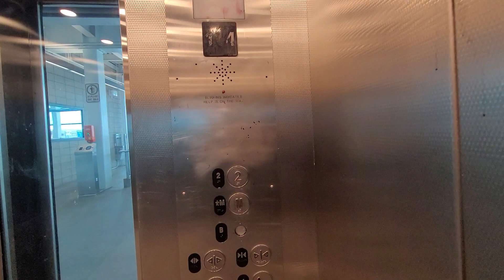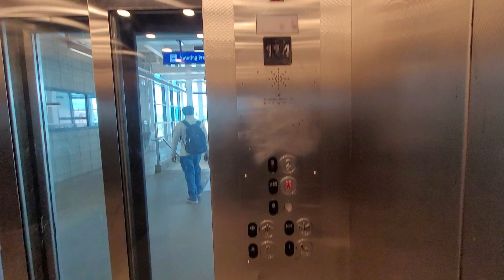Lights Replaced - May 2024 Retake - Platform Elevator @ Southgate Station, Edmonton AB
Another elevator that is brighter, which is good.

Capacity: 2041 KG or 28 Persons
Floors Served: M (Platform level), 2
Filmed: May 18, 2024